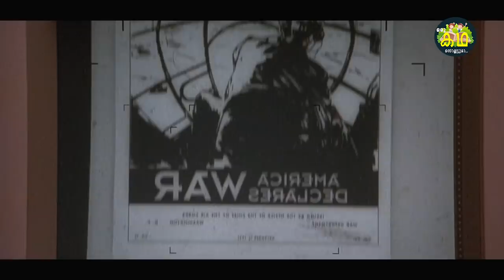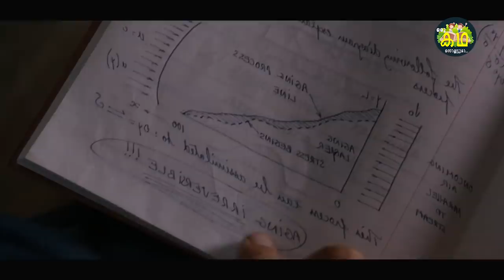50 വർഷം ഉറങ്ങി എഴുന്നേറ്റപ്പോൾ അതേ പ്രായം \ ലോകം മാറിപ്പോയി \ MEL GIBSON \ Forever Young 1992 REVIEW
Govindan.Anoop

Forever Young is a 1992 American science fiction-romantic drama film directed by Steve Miner and starring Mel Gibson, Elijah Wood, and Jamie Lee Curtis. The screenplay was written by J. J. Abrams from an original story named "The Rest of Daniel".